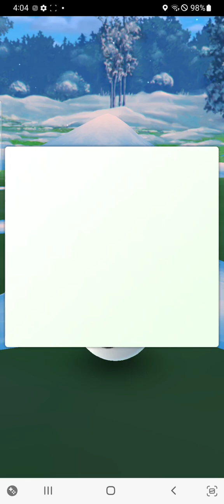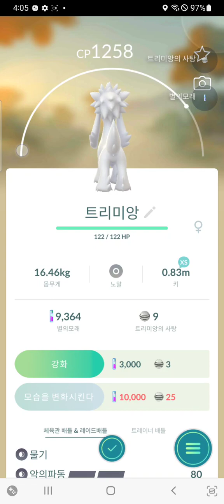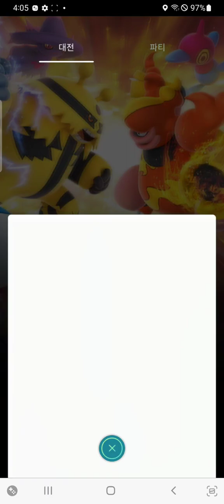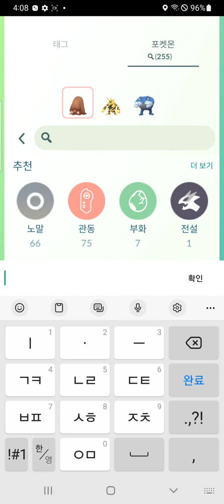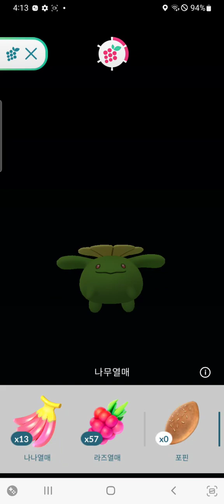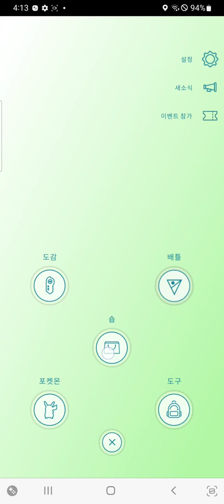(포켓몬고) 블랑쉬.칸델라.스파크와 배틀하기!